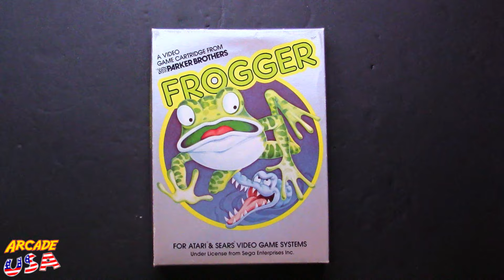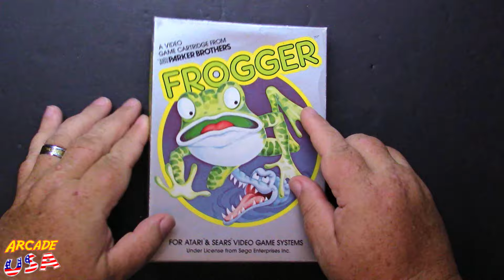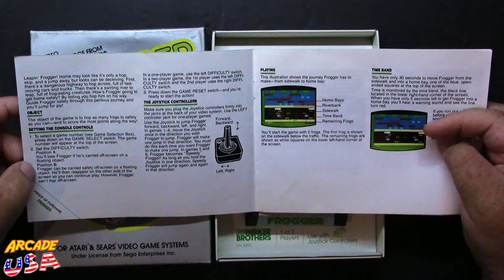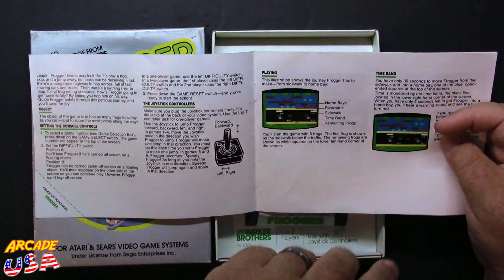Frogger! (Atari 2600 - Parker Brothers)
A decent translation of the arcade game to the 2600.  While it is limited, its still incredibly fun to play.  especially with the extra gameplay options it has!